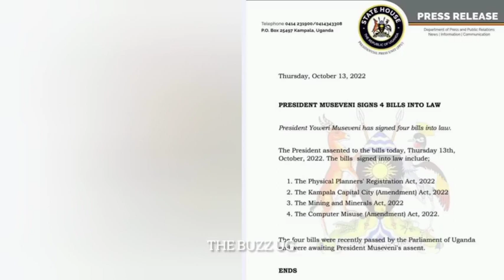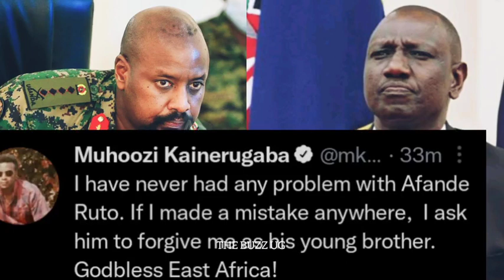"Stop fearing M7 & son Muhoozi, they're powerless! Religious leaders where're you? You're silent"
Stop fearing M7 & son Muhoozi Kainerugaba, they're powerless! Religious leaders where're you? We can't keep calm in this Uganda, do you really care about the lives of your people?